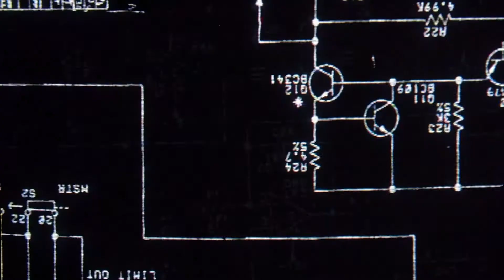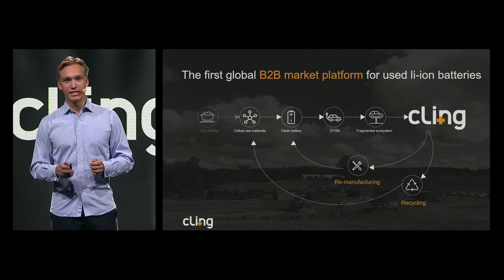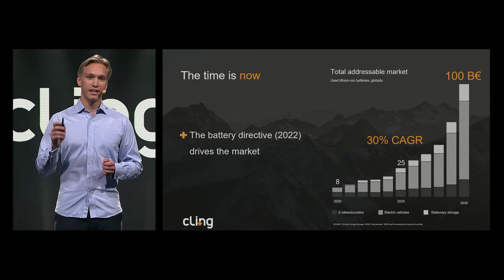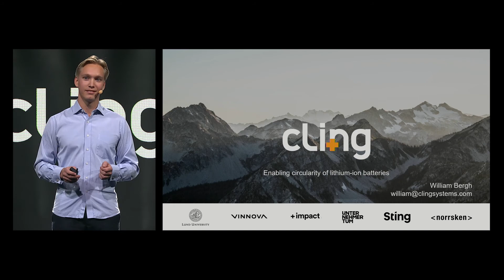Norrsken Impact Accelerator l Demo Day: Cling Systems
Circular B2B market platform for used lithium-ion batteries.